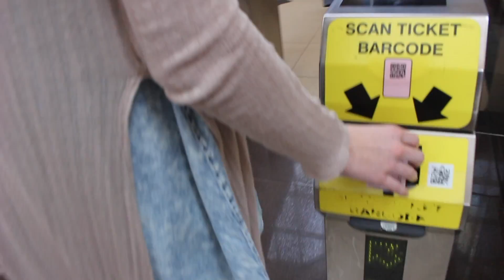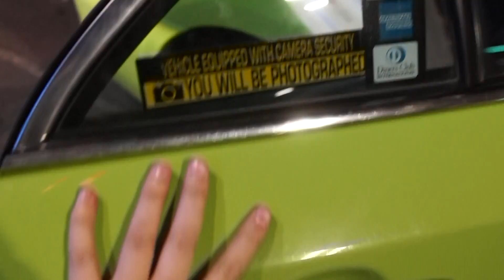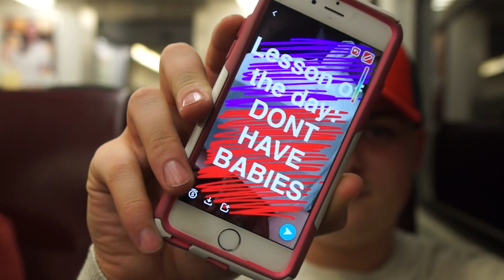Casey Neistat's Studio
Cameras used:
-Sony a77
-Canon Rebel tl1
MIC:
-rode
Lenses:
-Sigma 20mm
-Prime 50mm
-Canon 18-55